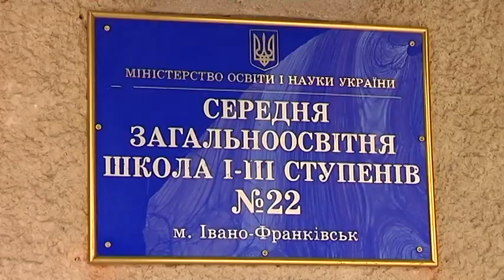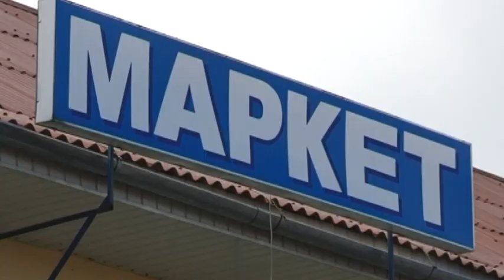Діти в Івано-Франківську самотужки затримали злодія